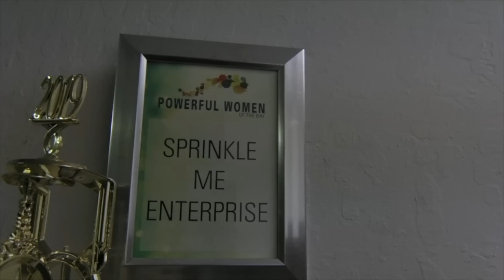Flowers | Rapademic Album [Official Music Video] Suga-T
Song: Flowers
Singer: Suga-T ((hip hop pioneer))
Lyrics Written By:  Suga-T
Music Written By: G Cutty
Edited: TRU Ricky Payne
Videographer: Hoggmania
Presents: The Rapademic Album
Hip Hop Productions

Lyric:
Official Video and Music Release Rapademic Album; Suga-T Celebrates 36 years and 20 albums later.

Suga-T is an American rapper from Vallejo, California. She is a founding member of The Click, a rap group that also includes her brothers E-40 and D-Shot and her cousin B-Legit. She is also a visionary that works as an Enterprise CEO, author, producer, coach, writer, speaker, mother, grandmother, mentor and inventor.
GitHub:
Vimeo: